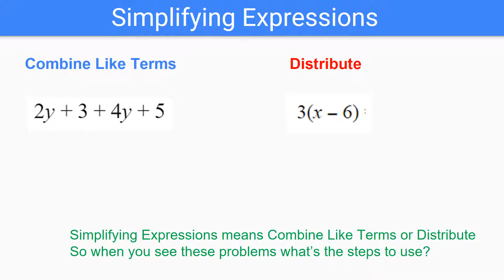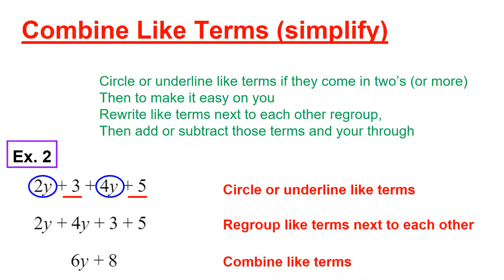Simplify Expressions (combine like terms and distribute) Rap Song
A simple math song, simply about Simplifying Expressions, through rhyme expression.